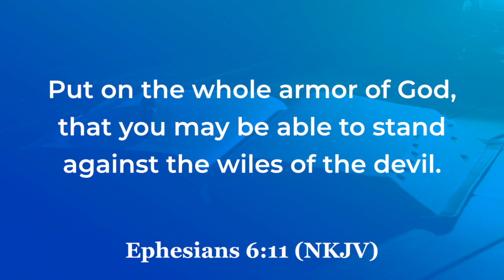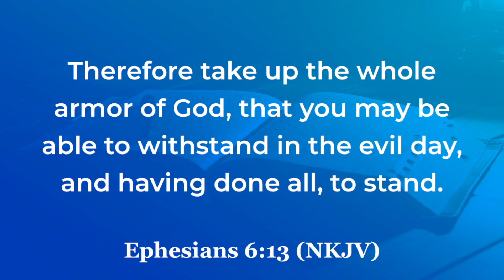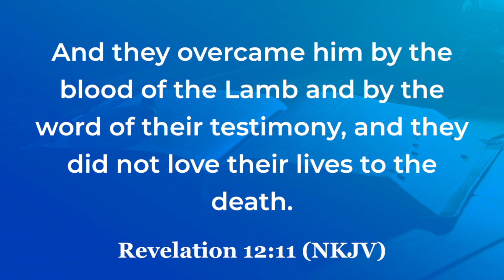Life that is covered(Part 2) || Bishop Peter Gatimu || 2021 Teaching